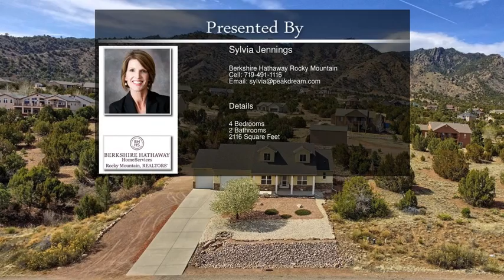36 Fox Run Court Canon City CO 81212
36 Fox Run Court Canon City CO 81212

Vacation at home! Spectacular custom stucco rancher overlooking the Arkansas River valley w/over 2,000 sq ft of main level living, 3 car gar. + RV parking just 45 min SW of the Springs near world-class hiking & fishing! Open design, 20 ft ceilings,beautiful HEATED maple plank & wood-grained tile floors, radiant heat & A/C. Spacious owner's suite w/walkout to private patio & stunning new 5 pc bath featuring spa shower & jetted tub. Gourmet kitchen w/hickory cabinets, 5-burner gas range, pantry, granite tile counters.
Located in prestigious convent-controlled Dawson Ranch next to Temple Canon Park, this sought-after community is just minutes from Canon City and the famous Royal Gorge, offering fantastic outdoor recreation at your back door. This immaculate home has been built with quality from top to bottom, and has a flexible open floor plan, dramatic architectural details  and many one-of-a-kind features. Located in Colorado's "banana belt", this sun-drenched area has weather that is typically much warmer & dryer than the rest of the Front Range.  This home is well-suited as a second residence, retirement property, vacation home, or enjoy this great lifestyle every day, with an easy commute to Colorado Springs and Pueblo.